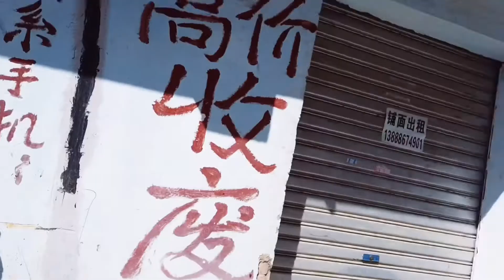「散步街拍」穿越70年前昭宗路老街，1951年昆明制药厂红砖老厂房，滇缅公路城中村漫步...也快拆啦！再难见到了，当做保留历史资料吧！